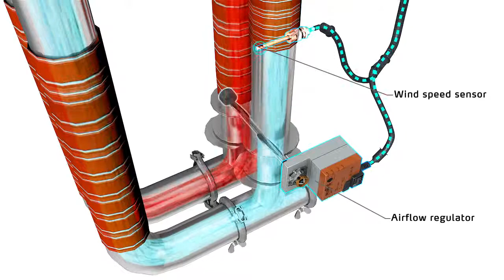Shini SSMD Dehumidifying Dryer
Shini's SSMD system consists of a dehumidifier equipped with a rotary molecular sieves, providing a continuous, very low dew point. It enables drying and dehumidifying of several materials at the same time with a minimum energy consumption.